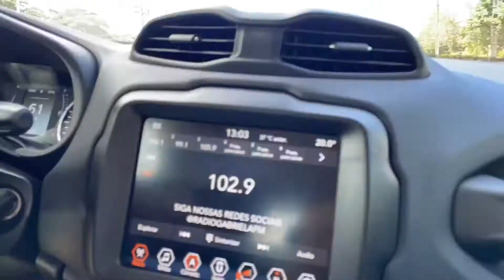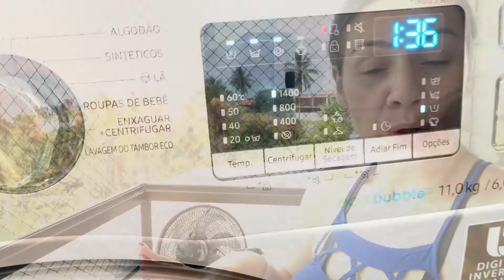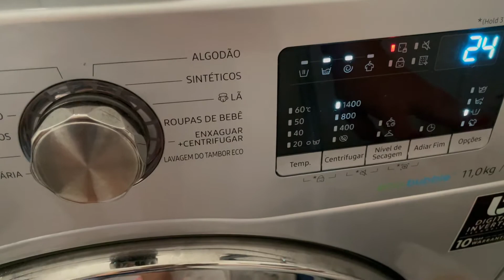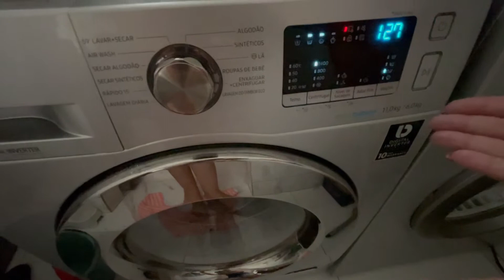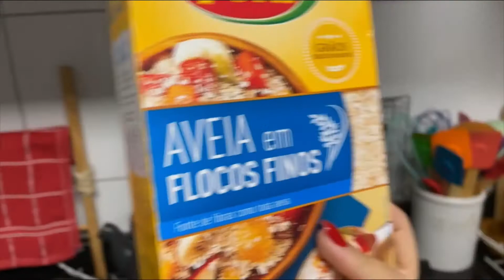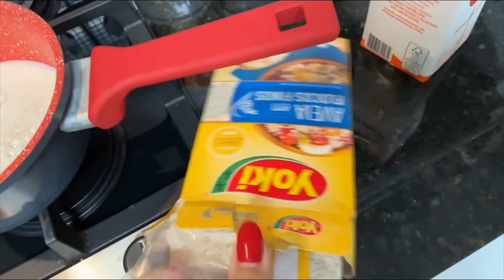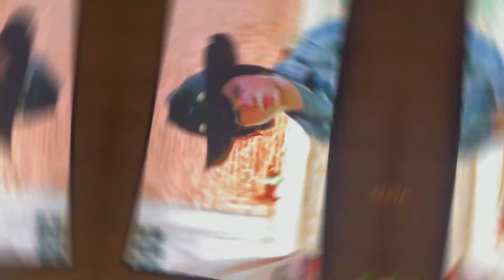VLOGÃO DO FIM DO ANO 🥂 + PRIMEIRA FAXINA DE 2022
Hello Brasillll 🎇
Mais um vídeo no ar 🙏🏻.
FELIZ ANO NOVO família, que Deus nos acompanhe e abençoe sempre ❤️🙏🏻
No vídeo de hoje fiz um resumão do nosso final de ano e a primeira limpeza da casa depois de dias sem fazer nada.
Ana Passando mal 🤒  e Boraaaa que o tempo voa 😘.